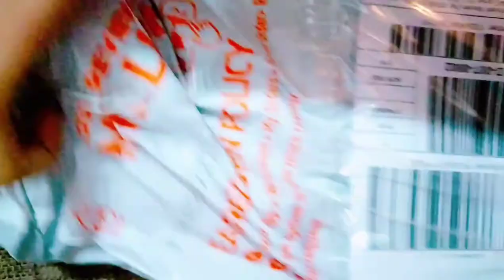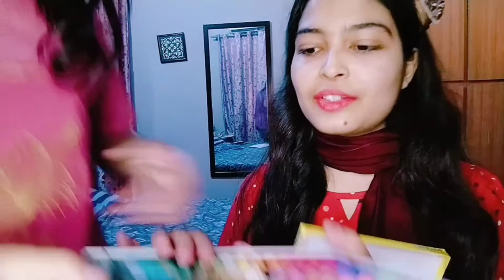Review and Unboxing of Pastel Colors| MnH Entertainment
Assalamualaikum!
Kesay ho mere belloZ?
Umeed hai theek thaak hogay nai hoto video poory dekho na yaar😅

Well mai Yahan lamba chora khat nahi likhnay wali.

Miltay hain next video mai byeeeee👋